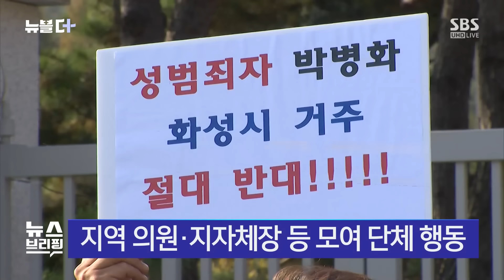돌아온 연쇄 성폭행범에 비상 걸린 '이 도시' / SBS / 뉴블더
과거 수원 일대에서 20대 여성 10명을 연쇄 성폭행한 이른바 수원 발발이 박병화 가, 다시 수원으로 돌아간 걸로 확인됐습니다.

2년 전 출소해 화성시에 거주지를 잡고 살다가 최근 수원에 전입 신고를 한 건데요.

앞서 박병화가 화성시로 올 때 지역 사회가 들끓었었는데, 그때처럼 주민 반발이 강하게 일어날 걸로 예상됩니다.

[경기 화성시 주민 (SBS 8뉴스, 2022년 10월 31일) : (박병화가) 여기 들어온다는 게 말이나 돼요? 여자 학생들이 많아요, 어떻게 위험해서 살겠어요? 그리고 부모님들이 어떻게 믿고 여자 학생들을 방 얻어주겠느냐고요.]

징역 15년을 선고받고 출소한 박병화가 화성시에 거주하기로 한 사실이 알려지면서 지역사회가 들끓었습니다.

당시 지역 국회의원과 지자체장, 인근 대학 총장까지 한자리에 모여 단체 행동에 나서기까지 했습니다.

[지난 2022년 : 법무부는 각성하라! 각성하라! 각성하라!]

심지어 박병화의 당시 집주인이 퇴거를 위한 소송까지 냈다가 법원에서 패소하는 일도 있었습니다.

그런데 최근 박병화가 수원 팔달구의 한 오피스텔로 전입신고를 한 걸로 나타났습니다.

자신이 연쇄 성폭행 범행을 저질렀던 수원으로 다시 들어온 겁니다.

해당 건물은 대형마트, 지하철역과 가깝고 상업시설 밀집 지역에 있는 터라 주민들의 불안이 큰 상황인데요.

경찰과 지자체도 합동 대책 회의를 여는 등 비상이 걸렸습니다.

[이재준/수원시장 : 지난 14일 박병화가 화성에서 수원시로 전입한, 그리고 거주하는 사실을 확인했습니다. 시민들 불안 해소 및 안전에 최우선을 다 해야 하는데요. 수원시는 모든 수단을 동원해서 대응하고자 합니다. 퇴거 촉구를 하는 시민 단체들과 함께 시위를 한다든지 24시간 순찰을 강화하는 등의 실효성 있는 안전 대책을 (마련할 예정입니다.)]

수원시는, 일단 청원 경찰을 추가 채용하고 거주지 주변에 초소를 설치해서 24시간 동안 박병화를 밀착 관리할 예정인데요.

한편, 이런 일은 조두순 출소 당시 안산시에서 비슷하게 벌어지기도 했습니다.

그래서 정부가 고위험 성범죄자의 거주지를 국가 운영 시설로 제한하는 이른바 '한국형 제시카법'을 입법 예고 하기도 했는데요.

헌법에 보장된 거주 이전의 자유를 과도하게 침해해서 위헌 소지가 있다는 지적이 제기되며 국회 문턱을 넘지 못했습니다.

(영상편집 : 문이진)